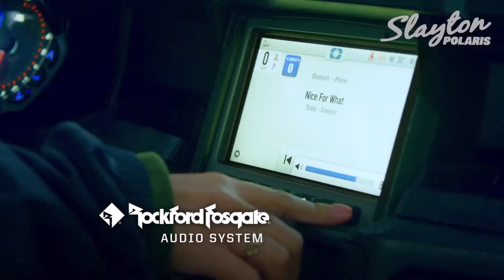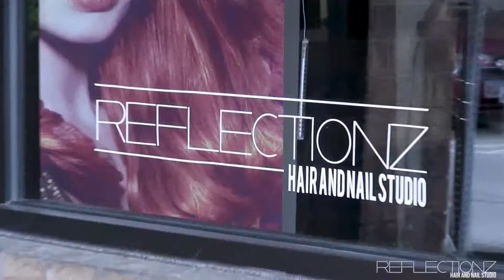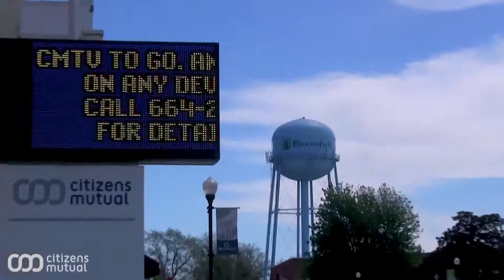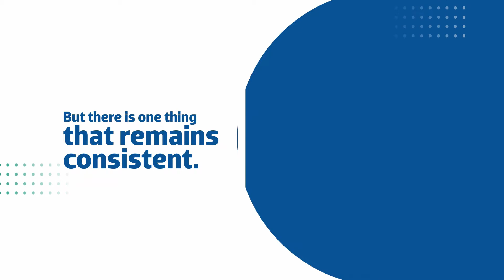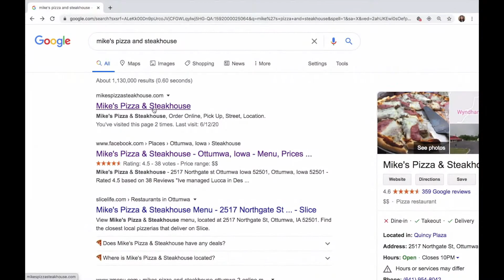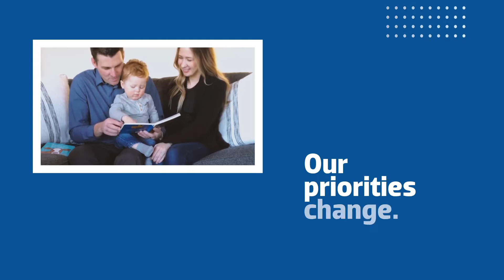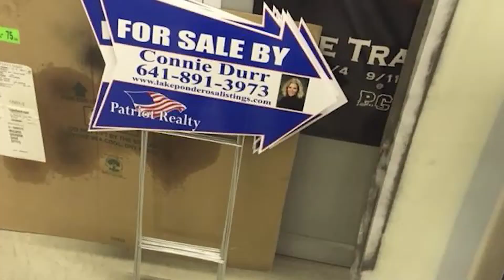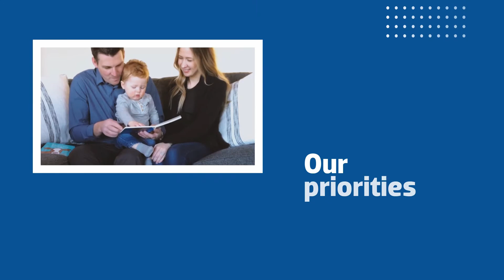Ottumwa Bulldogs vs Urbandale J-Hawks Baseball game 1 (06/17/21)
Ottumwa Bulldogs vs Urbandale J-Hawks Baseball
game 1